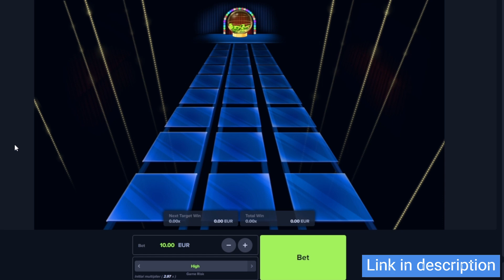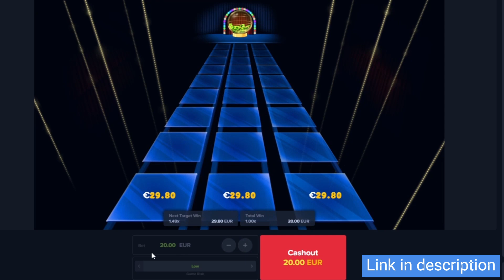⚠️Squid Game Casino Bewertungen : Dein 500€ Bonus wartet auf Dich!🤑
🎮 Squid Game: Hol dir deinen 500€ Bonus!

Verpasse nicht die Chance, einen 🤑EXKLUSIVEN 500€ BONUS🤑 zu gewinnen. Registriere dich jetzt über diesen Link! Aber beeile dich, das Angebot ist begrenzt!

💡 Warum uns folgen?
Ich teile jede Woche einfache Tipps, um online Geld zu verdienen. Willst du deine Gewinne steigern?

🎯 Gewinnstrategie:
Glück hilft, aber kluge Entscheidungen machen den wirklichen Unterschied. Nutze gut durchdachte Strategien, um deine Gewinne zu maximieren.

⚠️ Spiele vorsichtig:
Glücksspiel birgt Risiken. Setze nur das, was du bereit bist zu verlieren.

🔔 Hilfe verfügbar:
Wenn du Schwierigkeiten beim Glücksspiel hast, zögere nicht, 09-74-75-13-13 (kostenloser Anruf) anzurufen.